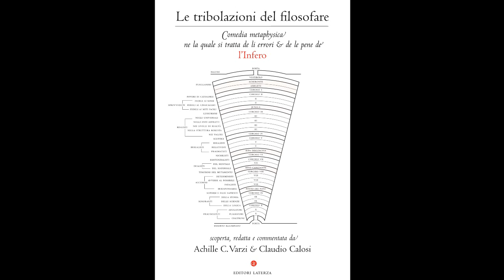Le tribolazioni del filosofare - Achille C. Varzi e Claudio Calosi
Achille C. Varzi e Claudio Calosi presentano "Le tribolazioni del ﬁlosofare. Comedia metaphysica ne la quale si tratta deli errori e de le pene"
L'opera è il viaggio allegorico di un Poeta attraverso il buio inferno dell'intelletto, nella spirale dell'errore, alla ricerca di una via d'uscita dalla condizione di stallo e confusione diffusa nella quale sarebbe precipitato. Non sfuggiranno le affinità, sul piano dello stile come su quello dell'architettura complessiva, tra questo poema filosofico e l'Inferno di Dante: là Virgilio, qui Socrate; là i peccati, qui gli errori; là i golosi, gli iracondi, gli eretici, i traditori della patria o del partito, qui gli scettici, i dualisti, i realisti ingenui, i fedeli al linguaggio e ai miti facili. Le annotazioni dei curatori ricostruiscono analogie e divergenze con dovizia di dettagli, ma quale sia esattamente il nesso tra le due opere non è dato di sapere. Quel che è certo è che questa 'comedia metaphysica' è una testimonianza autentica. È il poema di una vita. È il viaggio ispirato e ispiratore di chi appetisce all'Amore per la Sapienza e, prima ancora, alla purificazione dell'intelletto: quella purificazione liberatoria di cui in fin dei conti abbisogniamo tutti, anche noi, soprattutto noi, filosofi di nascita ma non di costumi, in questa buia contemporaneità.